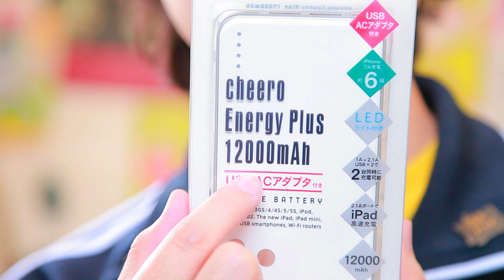Cheero Energy Plus 12000mAh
Cheero Energy Plus 12000mAhをアマゾンでみる